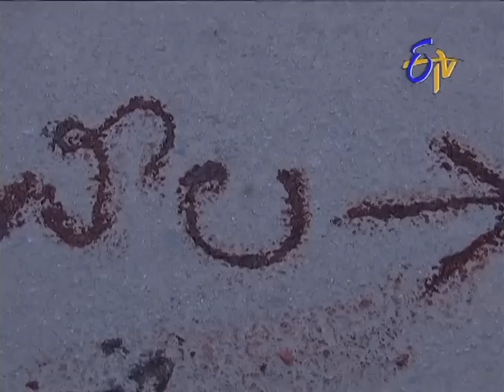Swathi Chinukulu - 20th February 2014 - Episode No 142